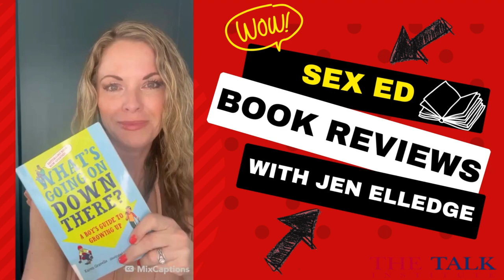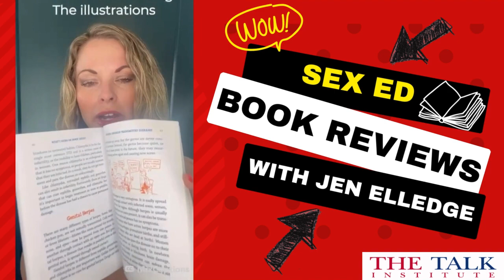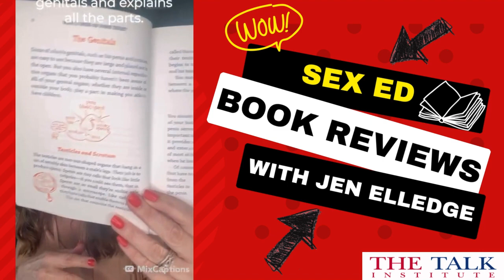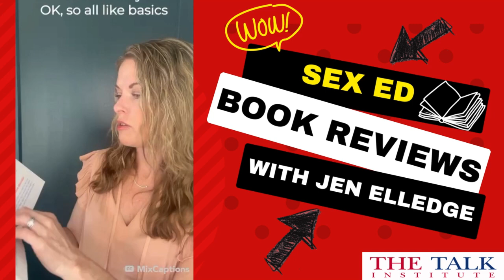What's Going on Down There? A Boys Guide to Growing Up - Honest Book Review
This boys guide to growing up addresses physical and emotional changes boys might expect, discusses what puberty is like for girls, and prepares readers to make smart choices about sex. The updated version also includes topics like body image and confidence, sexual harassment and consent, using social media safely and more.

To learn more about programs where parents and kids are talking about sex and growing up together

0:00 Intro
0:34 Karen Gravel is the author of the book
1:21 The book is about puberty
1:28 Table of contents
3:11 Talking about your body
3:16 Anatomy
3:33 It talks about circumcision
3:50 Genital changes
5:25 A section on having sex
6:20 Gender Identity
6:55 Sexual harassment
7:32 Q&A section
8:10 A section on peer pressure
8:32 The last section is what ifs